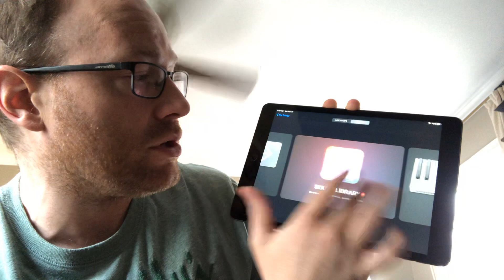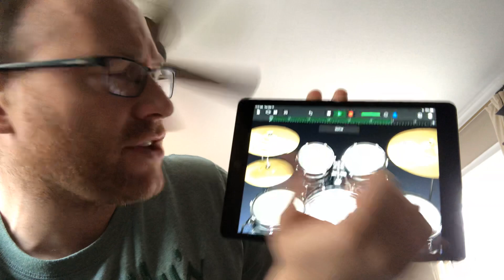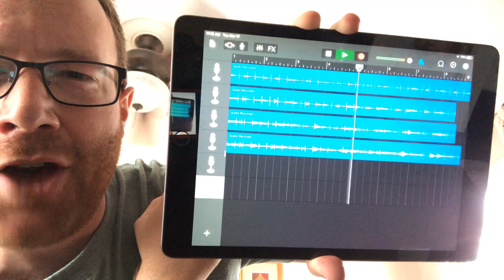St Patty’s Day Garage Band